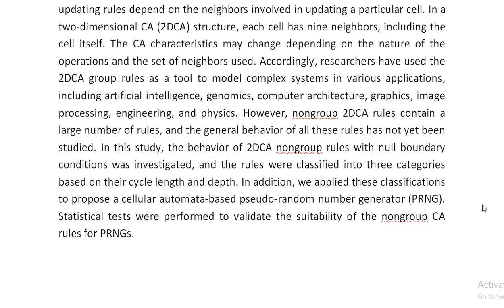Classification of 2D Cellular Automata Nongroup Rules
IEEE PROJECTS 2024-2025 TITLE LIST

Support Including Packages
Complete Source Code
Complete Documentation
Complete Presentation Slides
Flow Diagram
Database File
Screenshots
Execution Procedure
Readme File
Video Tutorials
Supporting Software
Support Specialization
24/7 Support
Ticketing System
Voice Conference
Video On Demand
Remote Connectivity
Document Customization